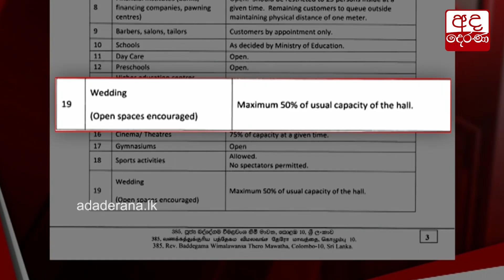විවාහ උත්සවවලට තවත් ලිහිලක්...